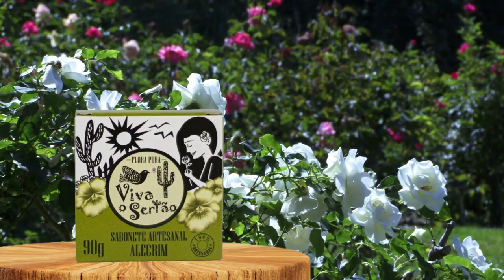REVITALIZE SUA PELE COM O SABONETE DE ALECRIM VIVA O SERTÃO FLORA PURA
No vídeo de hoje, vamos falar sobre o maravilhoso SABONETE VIVA O SERTÃO ALECRIM 90G da Flora Pura. Purifique e revitalize sua pele com a energia do sertão!

✨ Benefícios do Produto:
Limpeza: Remove as impurezas e o excesso de oleosidade da pele, sem ressecar.
Ação Antioxidante: Protege a pele contra os radicais livres, prevenindo o envelhecimento precoce.
Ação Anti-inflamatória: Acalma irritações e vermelhidão, proporcionando uma pele mais uniforme.
Hidratação: Mantém a pele hidratada e macia, prevenindo o ressecamento.
Revitalização: Deixa a pele com uma sensação de frescor e energia.

🌱 Ingredientes Naturais:
O Sabonete Viva o Sertão Alecrim é composto por extrato de alecrim, rico em antioxidantes e compostos anti-inflamatórios, óleo essencial de alecrim que proporciona um aroma revigorante e estimulante, e uma mistura de óleos e manteigas vegetais como óleo de coco, óleo de palma e manteiga de karité, que nutrem e hidratam a pele.

💡 Modo de Uso:
Umedeça o sabonete e esfregue-o nas mãos até formar espuma. Aplique a espuma sobre a pele úmida, massageando suavemente.

🛒 Quer experimentar o SABONETE VIVA O SERTÃO ALECRIM da Flora Pura? Adquira o seu agora mesmo clicando no link abaixo: